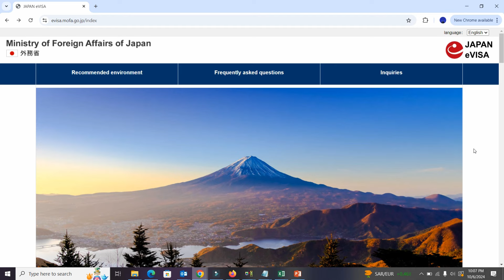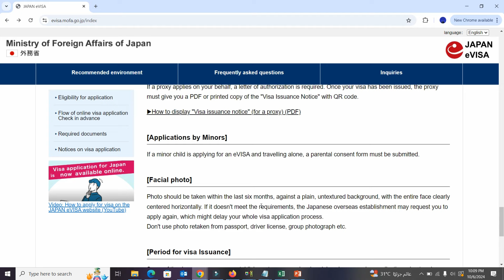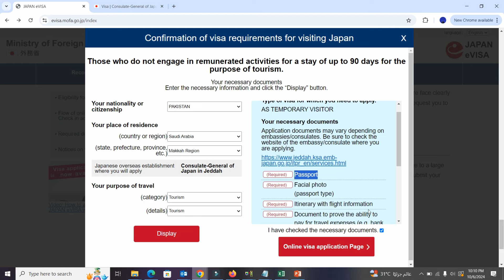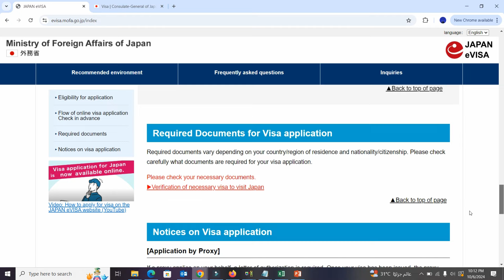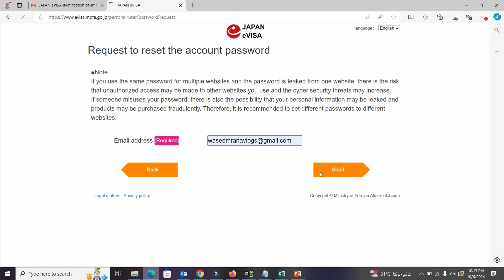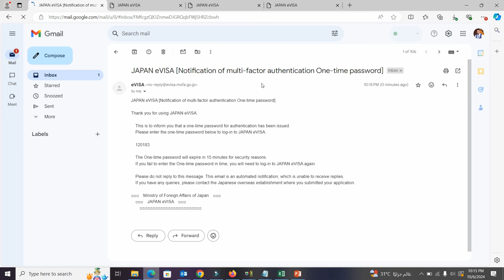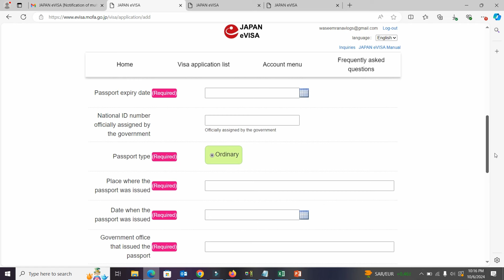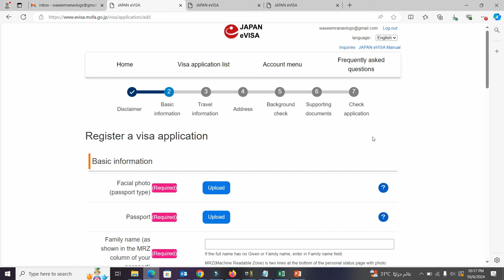How to Apply Japan E Visa Online for Saudi Residents Step By Step Guide Form FIlling to Submission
Welcome to Info TV! In this video, we provide a complete step-by-step guide on how Saudi Arabia residents can apply for a Japan e-visa online. Whether you're planning a business trip or a vacation to Japan, this easy-to-follow tutorial will walk you through the entire e-visa application process from start to finish.

🔴 What you'll learn in this video:

Overview of Japan's e-visa system
Required documents and eligibility for Saudi Arabia residents
How to fill out the application form
Uploading documents and paying fees
Checking application status and receiving your e-visa
💡 Important Links and Resources:

Visa Validity
1. Single-entry visas are valid for three months and double-entry visas are for six months.
2. Multiple-entry visas are valid for 12 months or 3 years from the date of issue.
3. In case a visa is valid for three months, the holder can use it to enter Japan any time within three months from the date of issue.
4. When a visa is not used within three months, it will be automatically invalid. The holder has to apply for a visa again with the required documents.

If you found this guide helpful, don't forget to give us a thumbs up, subscribe to Info TV, and hit the bell icon for more travel guides, visa information, and helpful tips!